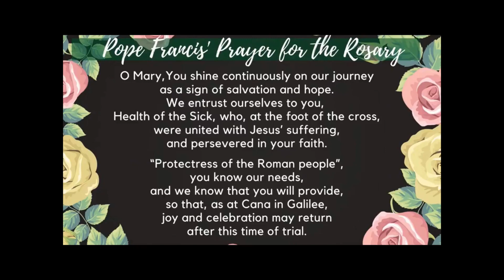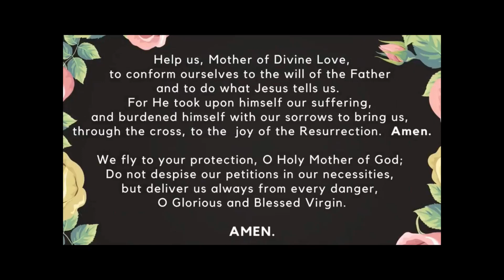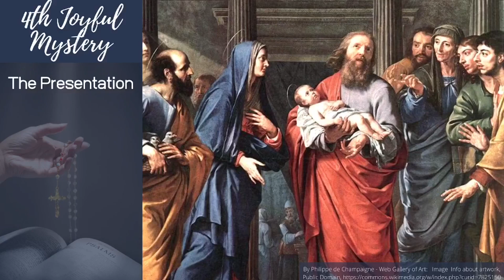Family Rosary, February 3rd, 2024 Joyful Mysteries with Fr Patrick (pre-recorded)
Family Rosary, February 3rd, 2024